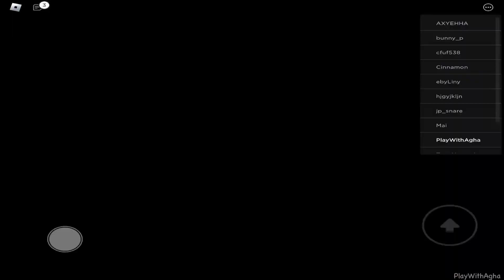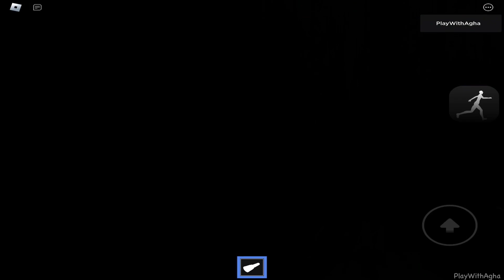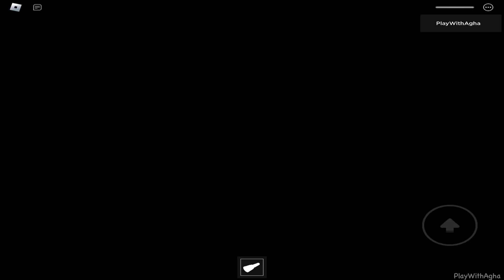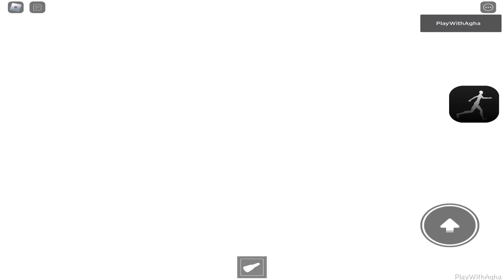Forsaken [HORROR] CHAPTER 1 EPISODE 1 [Full Walkthrough] - Roblox